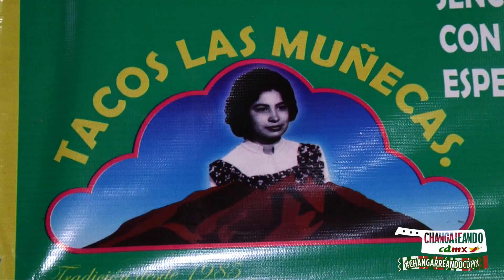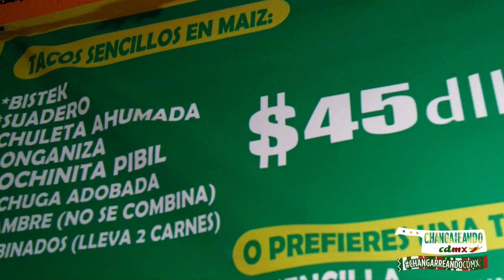¡Tacos enormes! Las muñecas | CHANGARREANDO CDMX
Cerca del Metro CU, se encuentran Las Muñecas, taquería que abre toda la noche y madrugada. Los especiales son los de bistec, suadero y cochinita.

Conoce más recomendaciones en la Fan Page de Facebook